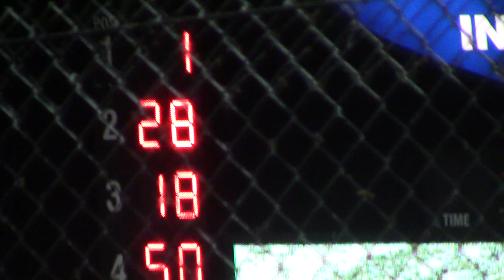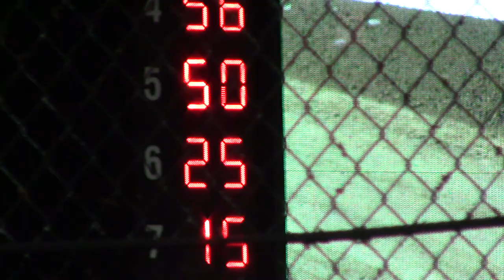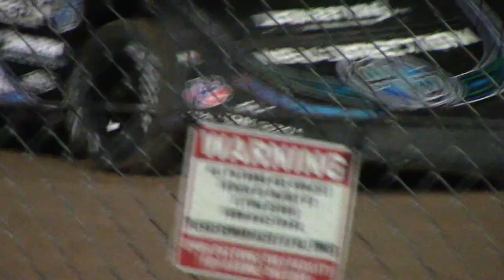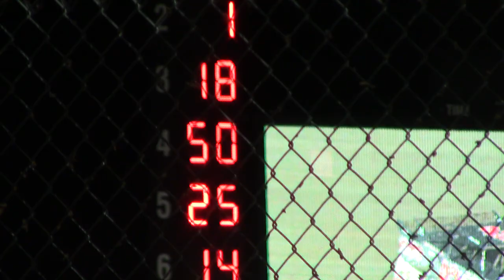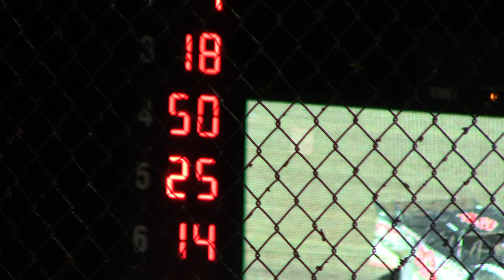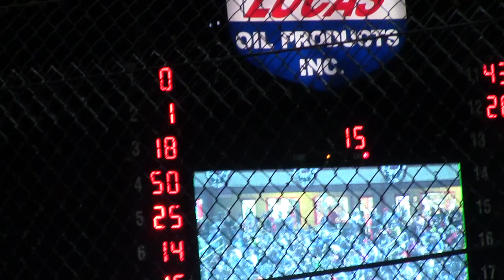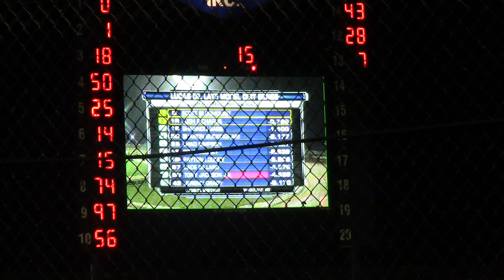Lucas Oil Speedway Late Model B1 5/25/18